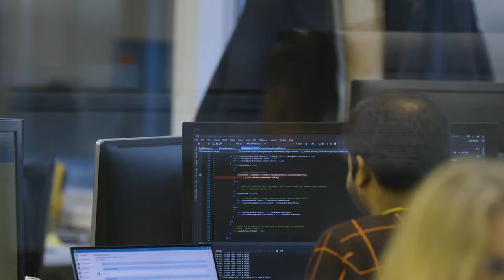Vizor Software Dublin Look Inside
Want to know what it is like to work in Vizor, this short video goes inside of our Dublin headquarters.